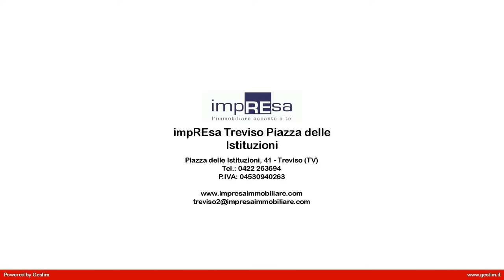Appartamento tre camere a Treviso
Appartamento tre camere due bagni Treviso zona Stiore.

Vendesi a Treviso spazioso e luminoso appartamento, al piano secondo con ascensore,  composto da ingresso su ampio soggiorno, dal quale si accede ad una comoda terrazza/loggia, cucina separata ed un ripostiglio ideale anche per collocare la lavatrice ; nella zona notte ci sono due bagni uno con doccia ed uno con vasca, camera matrimoniale con terrazza e due camere singole con affacci.

Termo autonomo, portoncino blindato, videocitofono e climatizzazione in zona giorno e nel  reparto notte.

Completano la proprietà un garage al piano interrato ed un posto auto esterno.

L'immobile viene venduto completo di arredamento.

Per maggiori informazioni e/o per visionare questo appartamento in vendita con tre camere Treviso zona Stiore telefonare all' Agenzia Immobiliare ImpREsa srl - sede di Lanzago di Silea al  N. 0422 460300  Riferimento annuncio I/EM231.